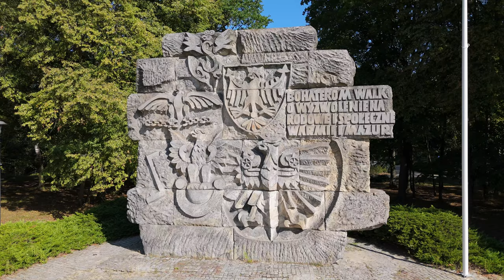Olsztyńskie Zatorze z lotu ptaka | Widok z drona | DJI Air 3 4K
Zapraszam na drugą część filmu o Olsztynie. Tym razem skupiłem się na części określanej powszechnie jako Zatorze, w skład której wchodzą osiedla: Zatorze, Wojska Polskiego, Podleśna.